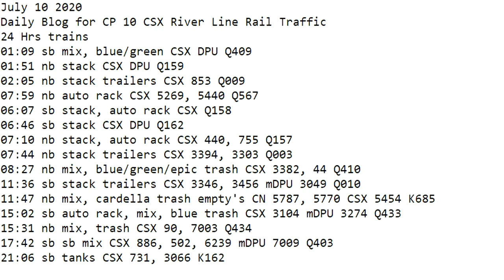July 10 2020 Trains 24 HRS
01:09 sb mix, blue/green CSX DPU Q409
01:51 nb stack CSX DPU Q159
02:05 nb stack trailers CSX 853 Q009
07:59 nb auto rack CSX 5269, 5440 Q567
06:07 sb stack, auto rack CSX Q158
06:46 sb stack CSX DPU Q162
07:10 nb stack, auto rack CSX 440, 755 Q157
07:44 nb stack trailers CSX 3394, 3303 Q003
08:27 nb mix, blue/green/epic trash CSX 3382, 44 Q410
11:36 sb stack trailers CSX 3346, 3456 mDPU 3049 Q010
11:47 nb mix, cardella trash empty's CN 5787, 5770 CSX 5454 K685
15:02 sb auto rack, mix, blue trash CSX 3104 mDPU 3274 Q433
15:31 nb mix, trash CSX 90, 7003 Q434
17:42 sb sb mix CSX 886, 502, 6239 mDPU 7009 Q403
21:06 sb tanks CSX 731, 3066 K162